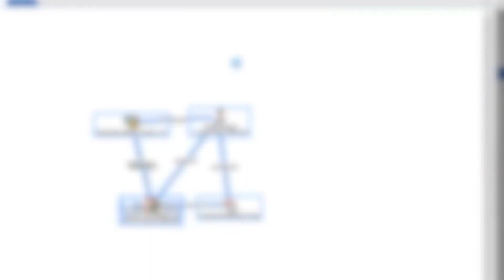EP.010 - Bridging the Crime Analysis Gap - From IT to Analytics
In this Crime Analysis episode, we interview Tony Ventura, Crime Analysis Manager/IT Director for the Peel Regional Police Service. Tony tells us how he went from IT to managing the Analytics Bureau at Peel Police Service, one of Canada’s largest police agencies.  He explains his business plan for the structure of his large team and that supporting his people is his most important job.  Despite his IT background, Tony has a very healthy perspective on introducing new technology, he talks about his view on introducing new software and what you should do with the current tools.   Peel would like to use its analytics to not only do traditional statistical reporting and crime analysis but they are looking into new ways to be proactive in preventing crime through a different approach.  Peel Regional Police Service has recently moved to a cloud base solution, hear about the process and what steps were taken to ensure the security of their data. The COVID-19 pandemic has affected the way everyone does business, Tony talks about the implications that working remotely has had on the relationships with colleagues and quite possibly the efficiency of investigations.

Chapters:
0:00 Introduction
0:20 All About Tony
1:04 Transitioning from IT to Crime Analysis
3:55 Challenges of Managing Analysts
5:50 Changes in Crime Analysis at Peel Police
8:50 Software and Technology
10:45 Keeping up with Skills and Crime Trends
13:43 Law Enforcement and "The Cloud"
16:35 Predictive Policing
21:50 Work-From-Home
25:07 Advice for the Analytics Manager
26:59 Advice for those looking to get into Crime Analysis

Crime Analysis Resources:

Join the IACA
-IACA.net

Nicholas Roy Podcast
-NIRO Knowledge Podcast